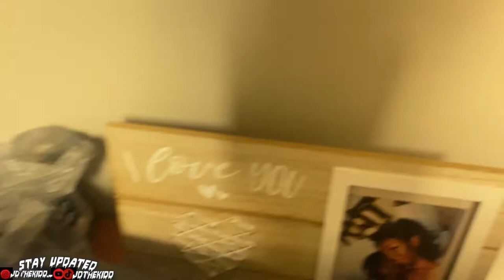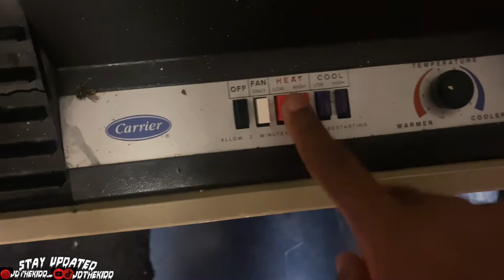Freshman Wilberforce Dorm Tour 🔰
TURN ON THAT 🛎 !

(Video you watching rn)

I know this video is long but it’s a banger THE VIDEO WILL BE GETTING BETTER JUST BE PATIENT🔥🔥 college # TURN ON THAT 🛎 !

I know this video is long but it’s a banger THE VIDEO WILL BE GETTING BETTER JUST BE PATIENT🔥🔥